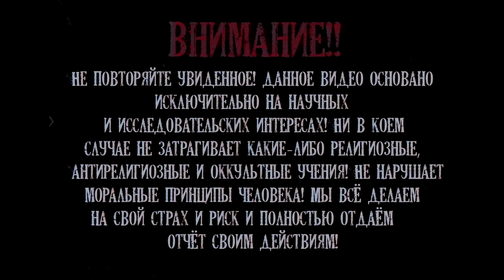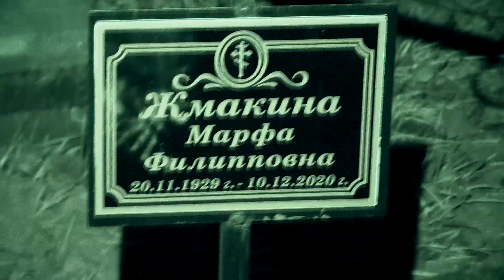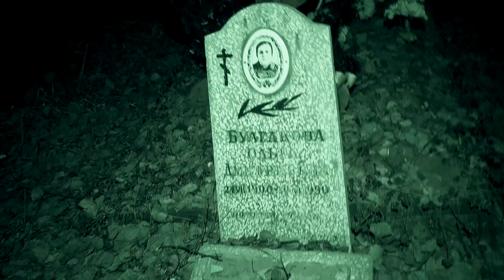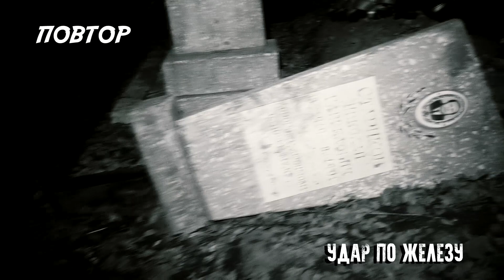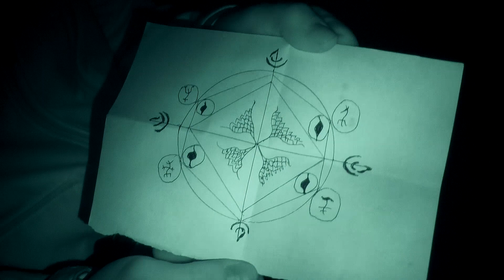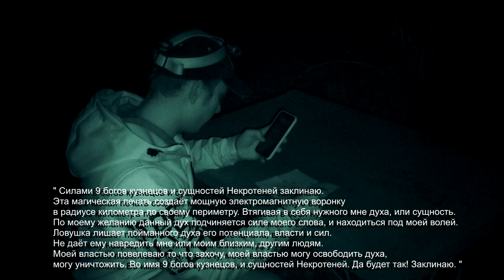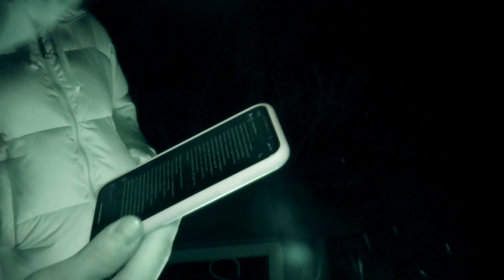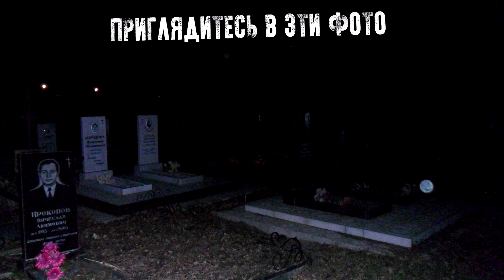НЕЧТО прогнало нас НОЧЬЮ С КЛАДБИЩА † Что это было? † ФЭГ, ЭГФ SOMETHING FROM THE CEMETERY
В этом видео НЕЧТО прогнало нас НОЧЬЮ С КЛАДБИЩА. Что это было?  Провели сеанс ФЭГ, ЭГФ

IN this video, SOMETHING drove us OUT OF THE CEMETERY AT NIGHT. What was that? Conducted a session of FEG, EGF
SOMETHING FROM THE CEMETERY